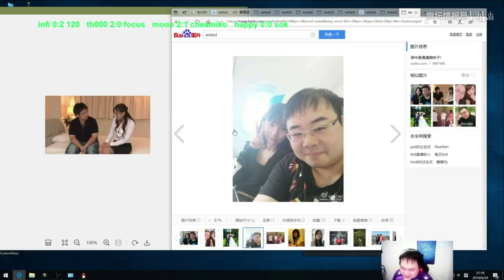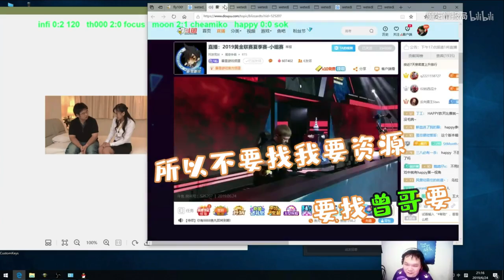兽王飞飞实锤TeD拍另类影片，竟然意外搜出~~~小胖有问题啊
❤ 魔兽研究室 ❤